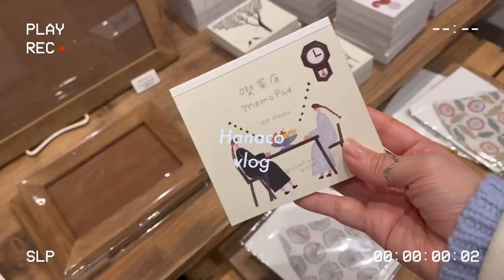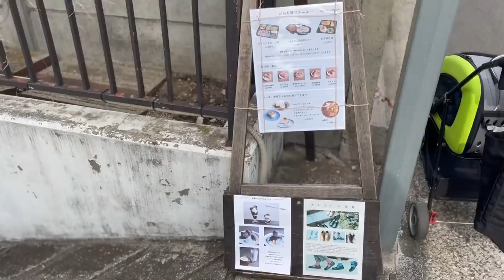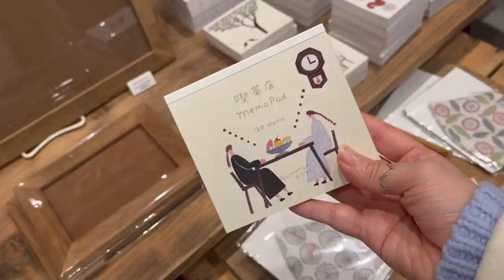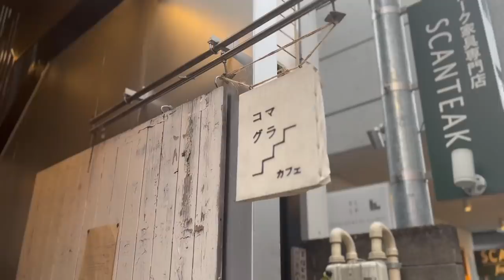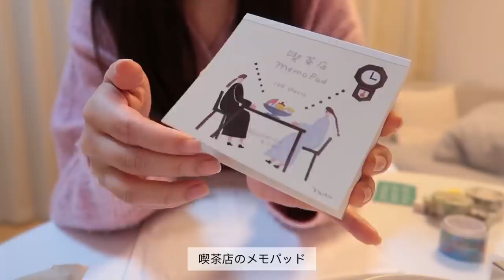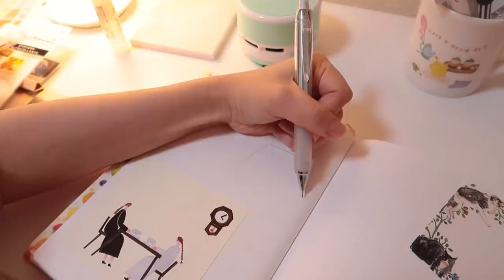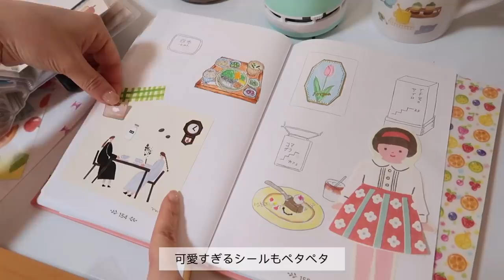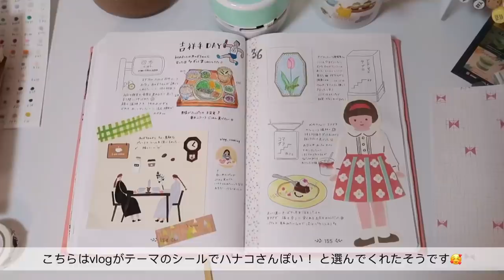会いたかった方に会って、吉祥寺ショッピング🛍 最近の悩み😓 一人暮らしの日常vlog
あんずちゃんと吉祥寺dayのvlogでした🐥

あんずちゃん情報🔍

見てみてね💕

お店の情報も追記しておきます🔍

✏︎四歩

✏︎ペーパーメッセージ

✏︎36

✏︎コマグラカフェ